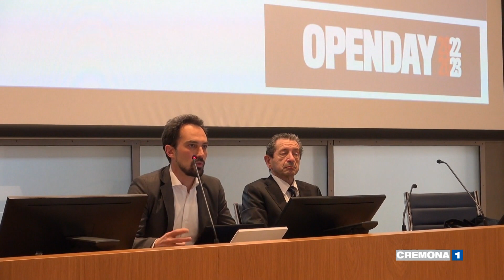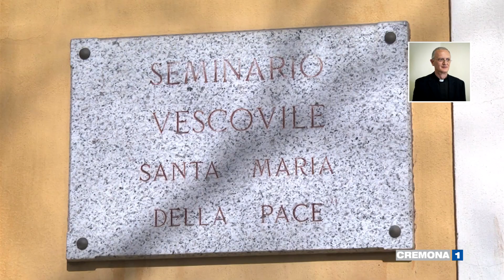Residenze universitarie a Cremona, boom di richieste per il 2022-2023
Boom di richieste nelle residenze universitarie di Cremona, che per il prossimo anno accademico sono già al completo; la Diocesi ha ampliato il numero di posti disponibili, cercando inoltre di mantenere i prezzi calmierati, nonostante gli elevati costi dell'energia. Servizio di Federica Priori. Intervista: don Maurizio Compiani, Incaricato diocesano per la Pastorale Universitaria